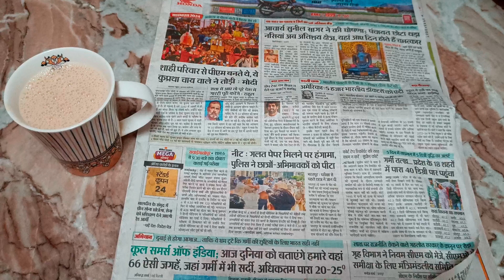मारवाड़ी vlog chllange || सासु मां को कुछ नही आता 😂|| दादीसा बने herione😂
I hope u like this video.. Like..Share..

product we prefer  for our vlogs

ring light

green screen

Welcome to my channel  NeelamBhanuPratap on my channel you'll find ghoomar videos and our vlogs  presented in the most elegant and graceful way.This is my bit of promoting our culture and taking it forward for the next generation and showcasing the world the beauty of Ghoomar and how it is does we are share our memories and experiences through our vlogs . Please support in the best possible way. Let's together revive ghoomar. Keep twirling! Khammaghani
 Note:
अगर आपको मेरा चैनल पसंद आया हैं तो निवेदन हैं कि यह आप अपने आस पास के मित्रो को इसके बारे में बताए इसे अपने तक सीमित न रखे ताकि राजस्थान के लोगो का ध्यान अपने सांस्कृतिक लोक नृत्य की ओर जाए|  आप हमारे विडियोज को अपने परिवार जनो के साथ भी देख सकते है | हमारे विडियोज में आपको किसी प्रकार की अराजकता नहीं दिखाई देगी सभी video पारिवारिक होंगे तो आप ज्यादा से ज्यादा शेयर करे |
धन्यवाद 🙏

Song: Jim Yosef - Link [NCS Relea se]